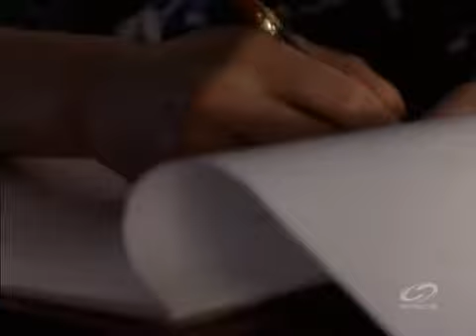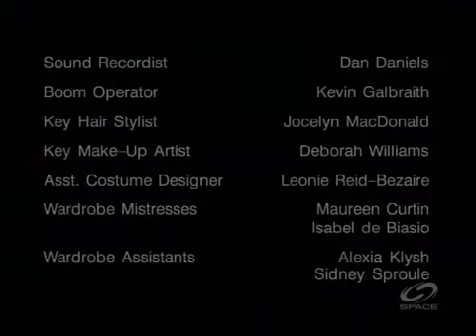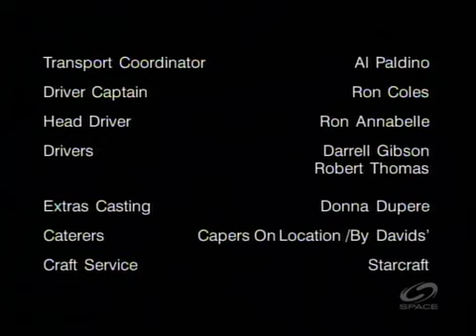Faktor Psí Kronika paranormálních jevů S02E08 Šedivý človíček (Grey Men, The)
O. S. I. R. - Office of Scientific Investigation and Research (Úřad pro vědecké vyšetřování a výzkum)

Mezinárodní nezisková, nevládní organizace sídlící v Kalifornii v USA, zabývající se zkoumáním paranormálních jevů a s nimi spojených aktivit. Eviduje podivuhodné a nevysvětlitelné zážitky lidí na celém světě a snaží se je s pomocí nejmodernějších vědeckých poznatků a špičkové techniky vysvětlit.